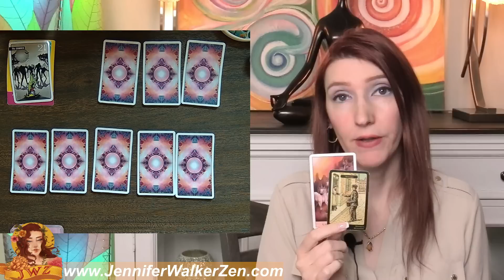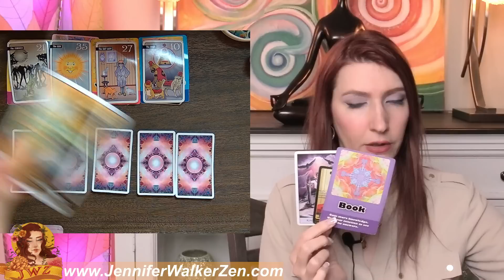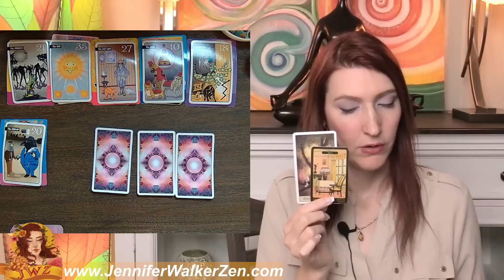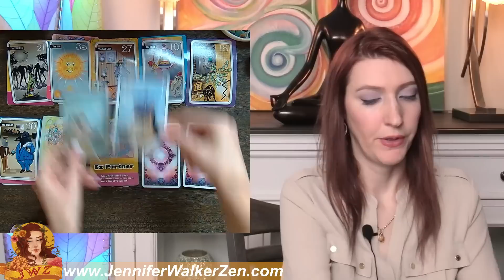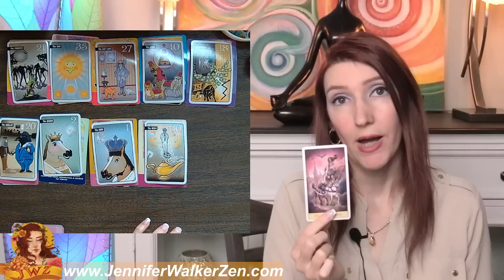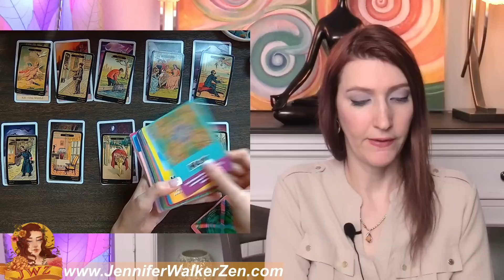SCORPIO SHOCKINGLY ACCURATE! WILL THERE NEW LOVE OR EX RETURNS SCORPIO Tarot Reading